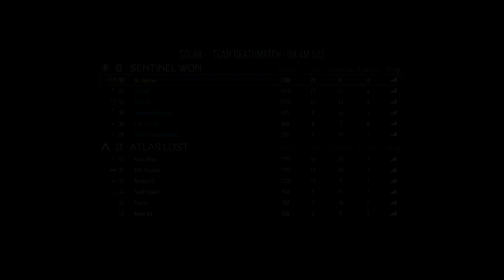What Happened To Crewcraft!?!?!? Is CrewCraft Canceled!?!?!